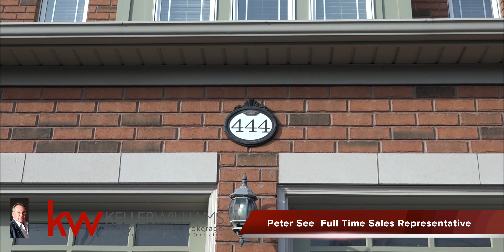444 Toynevale Rd Branded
Gorgeous And Well Maintained 4 Bedroom Home In Highly Desired South Rosebank. Over 3500 Sqft Of Living Space Plus An Unfinished Basement With A Walkout Steps To Schools, Specialty Shopping And Transit. Close To Rouge Beach And Petticoat Creek Conservation. Bring Your Fussiest Buyers, And Hurry This Won't Last. EXTRAS Fridge, Stove, Dishwasher, Washer, Dryer, Hot Tub.